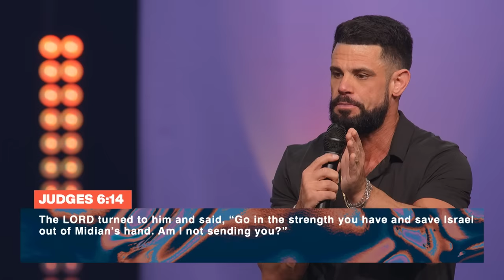When God Goes In | Pastor Steven Furtick | Elevation Church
Let the way maker through.

In “When God Goes In,” Pastor Steven Furtick teaches us that when we let God remove what’s limiting us, we make room for Him to lift us to our full potential.

Don't stop here! Join us on @elevationplus as we dive deeper into the sermon.

Chapters:
0:00 - Join Us For Elevation Nights
0:52 - God Is More Than Able
3:17 - When God Goes In
8:16 - Go In The Strength You Have
10:10 - Strange Elevations
14:07 - Confusing Who You Are With Where You Are
18:12 - This Is Where You've Been Lately
22:12 - Every Time I've Tried, I Get Hit
24:40 - God Is Not Wrong
28:29 - Stuck In A Low Place
31:34 - You Are Not Your Emotional State
35:47 - Before Lifting Comes Sifting
40:30 - God Is Lifting You
42:38 - God Is Getting In With You
45:48 - Stop Making Decisions Based Off Of Your Current Feelings
49:24 - A Word To Turn You Back
55:07 - Has The Enemy Been Trying To Force You Out?
1:00:38 - You Don't Get Out, Fear Does
1:02:47 - You're Not Done With Me Yet

Scripture References:
Judges 6, verses 7-14
1 Corinthians 1, verses 24-27